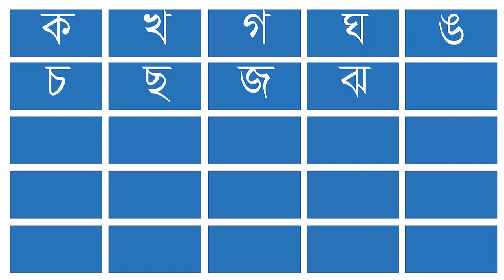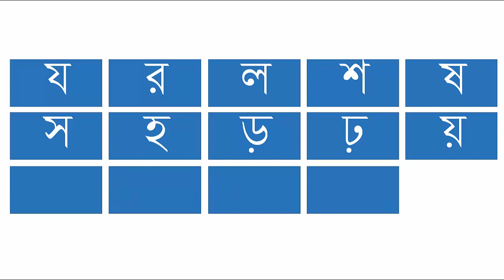ব্যঞ্জনবর্ন ক খ গ ঘ ঙ, Bangla Bornomala Ka Kha ga gha Pora || Banjonborno Reading,